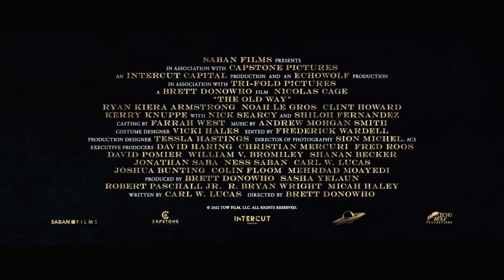The Old Way Official Trailer | The Film Buff's Guide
The Old Way
Summary
Retired gunslinger Colton Briggs faces the consequences of his past when the son of a man he murdered arrives to take his revenge. Briggs must take up arms once more after his wife is killed, and is joined by his young daughter.